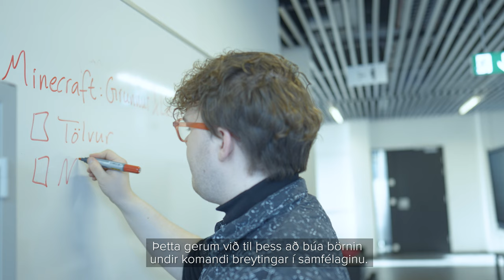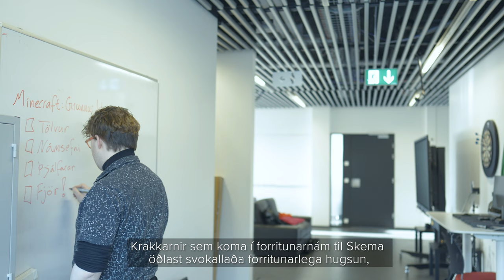Úlfur Atlason - Verkefnastjóri Skema í HR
Skema í HR er brautryðjandi í forritunarkennslu fyrir börn á Íslandi. Undirstöðuatriði kennslunnar eru jákvæðni, myndræn framsetning og notkun á þrívíðum forritunarumhverfum til að auðvelda börnum að stíga fyrstu skrefin inn í heim tækninnar.

Sú færni sem nemendur styrkja sig í er meðal annars: Rökhugsun// sköpun // félagsfærni // teymisvinna // samskipti // betri sjálfsmynd // þrautalausnir